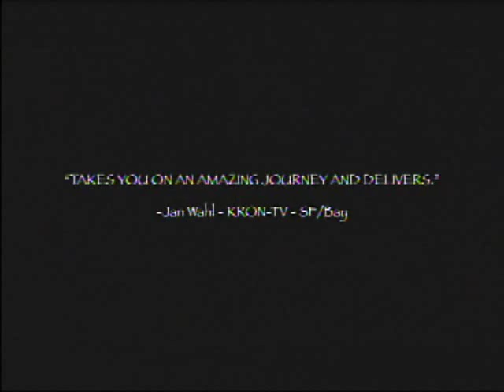Trailer for "The Keeper: The Legend of Omar Khayyam"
A young boy is taught the story of legendary poet and mathematician Omar Khayyam so that he may carry on the tradition of telling this story to future generations of his family.